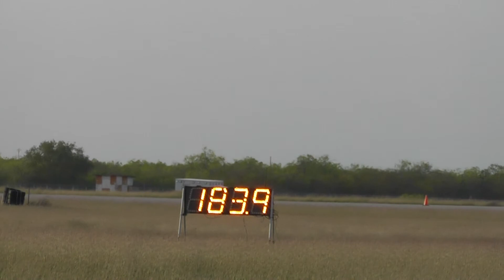The Texas Mile - March 2013 234